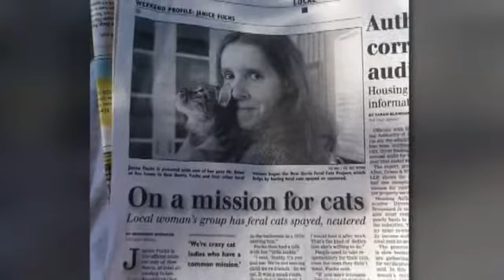Janice Fuchs memorial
This was assembled by me and the people of Pellerin Funeral Home in New Iberia.  They did an amazing job with Janice's funeral.